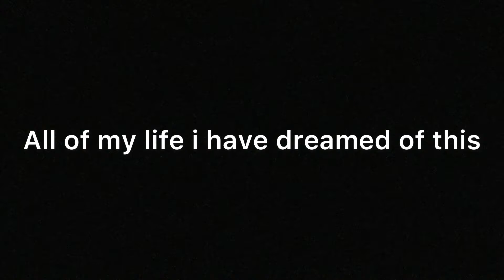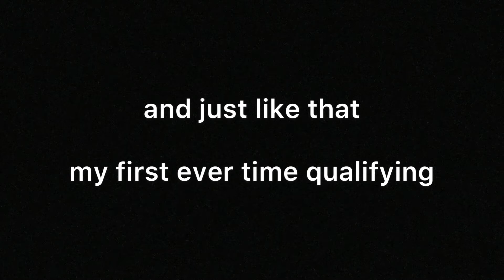Guys, We did it!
this is one of the best moments in my career and i wanted to thank you guys for sticking with me though this long journey! ❤️